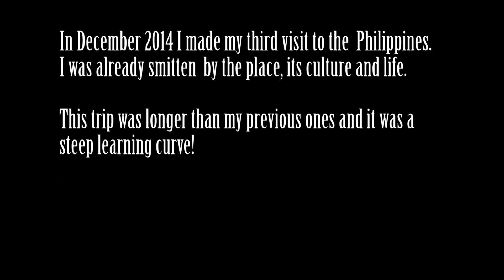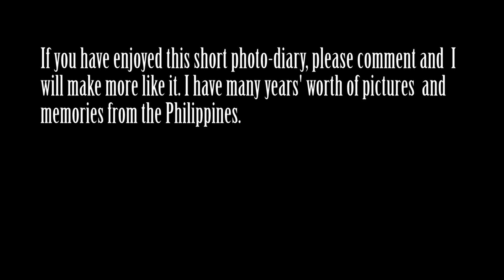Manila, Philippines. A photo diary of my third visit Part One.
Support us:
Crypto: USDC: 0xd06aFF4802f9f4940303DfB364E4A3cE44ae3dD5